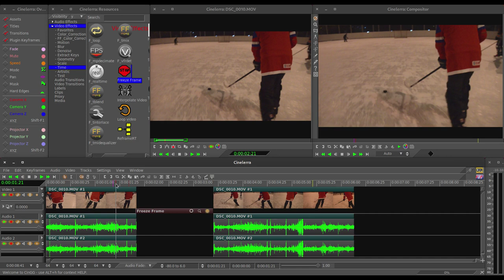Cinelerra GG Freeze frame effect by Preobraz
Эфеект стоп-кадра в cinelerra-gg